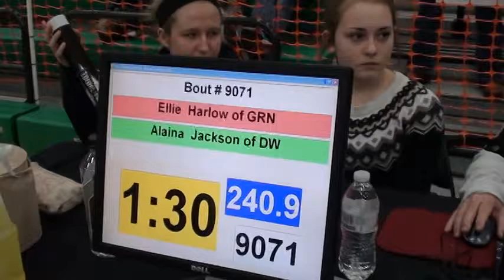240 lbs OAC JH Girls State Ellie Harlow vs Alaina Jackson